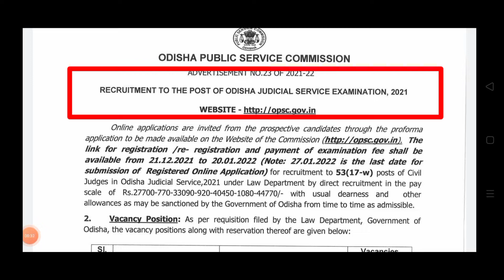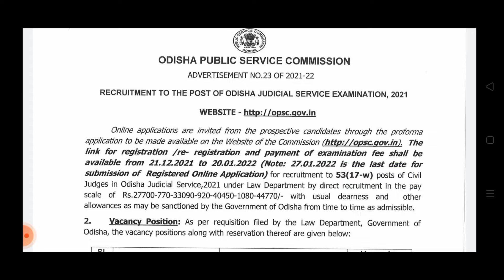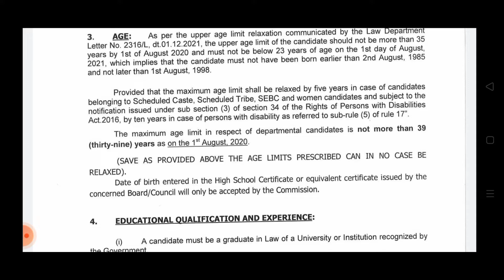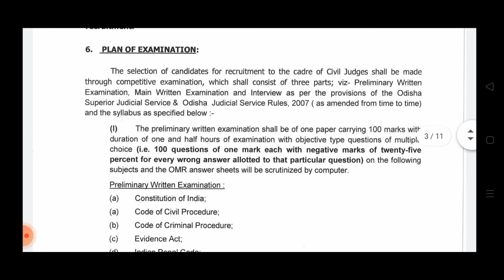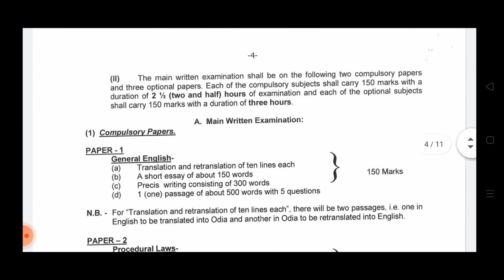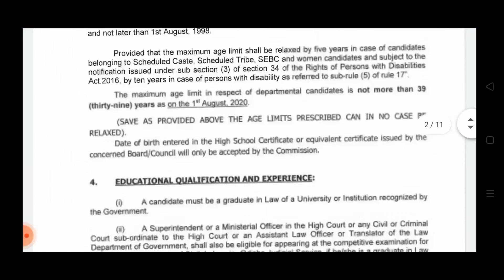OPSC Requirement for 53 posts | Last Date 2oth January 2022 | real Job Odisha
OPSC jobs
SSC Jobs